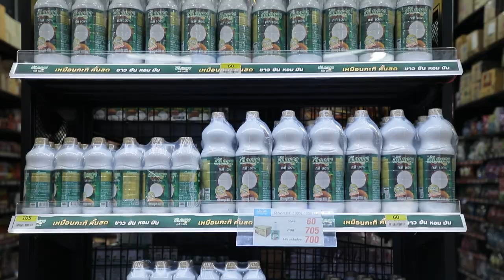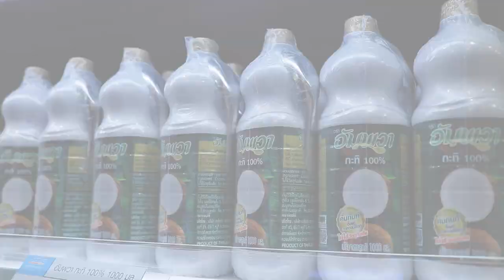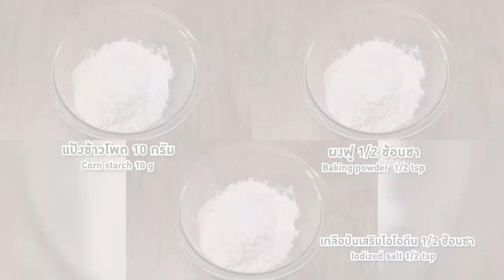อาจารย์ยิ่งศักดิ์ เค้กลูกตาล อัมพวาจุดประกายเมนูสร้างสรรค์ | คุกกิ้งกูรู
▲Line @yingsakfood